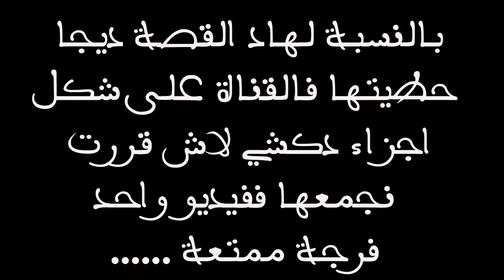كتاب من الشيطان [ جميع الاجزاء ] || قصة رعب كاملة بالدارجة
و شاركو الفيديو مع اصدقائكم بالنسبة للقصص المقبلة أنتم من تختارون نوع القصة😍